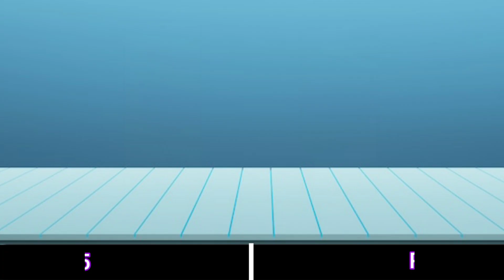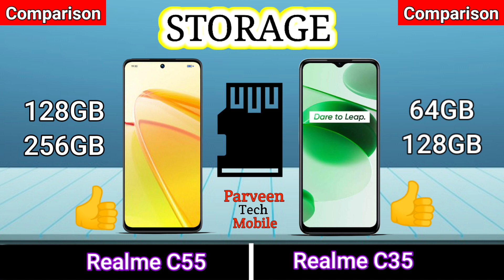Realme C55 vs Realme C35 Compare | How to Best 4g Smartphone | Full Comparison Parveen Tech Mobile